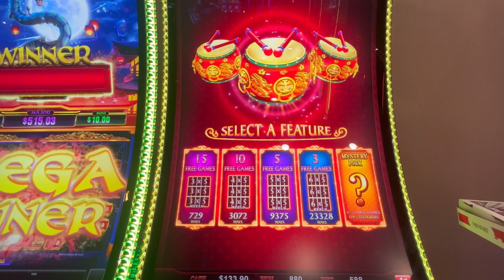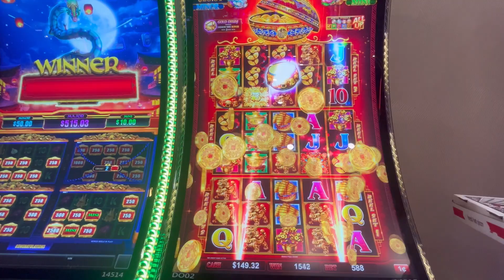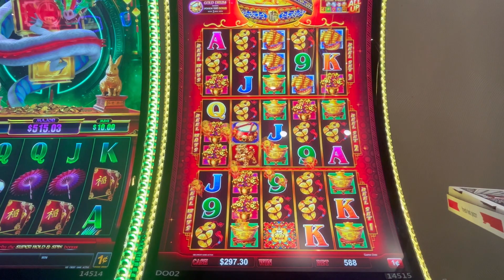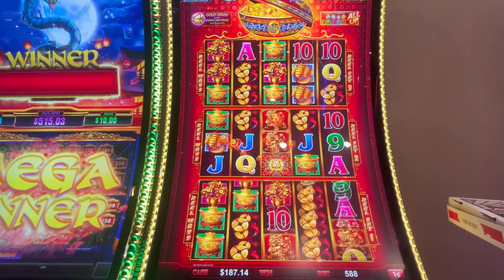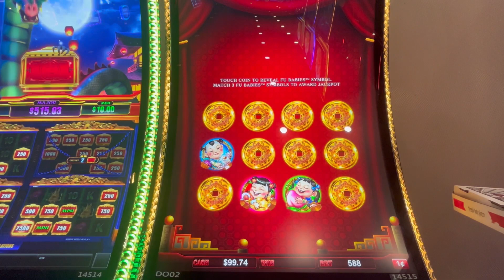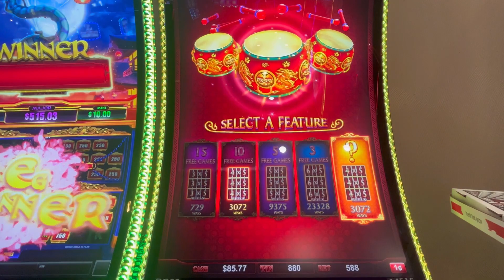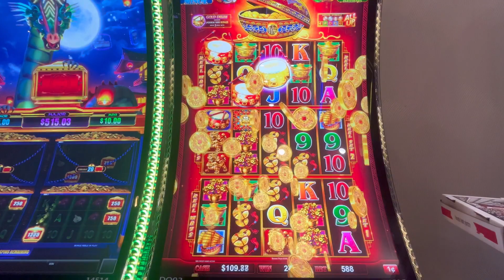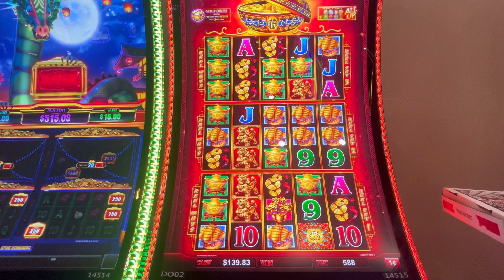MYSTERY Pick Bonus Wins on Dancing Drums Power Trio!!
GWA Slots on Dancing Drums Power Trio!! MYSTERY Pick Bonus Wins on Dancing Drums Power Trio!!

Join me as I gamble on some of my favorite slots!!!